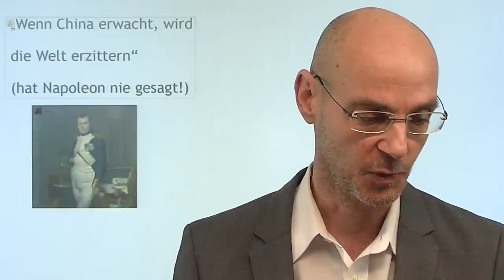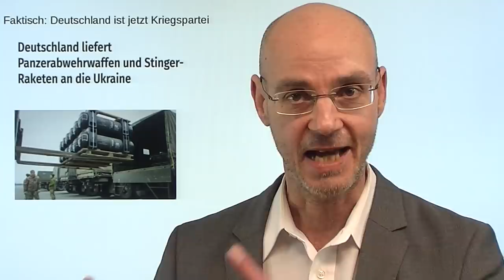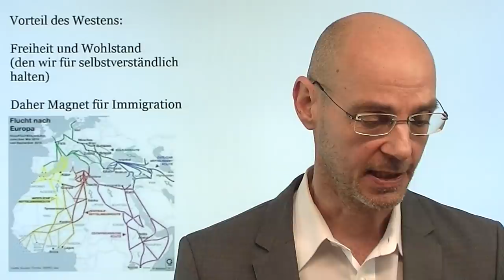Putin führt ersten Stellvertreter-Krieg für China gegen westliche Weltordnung!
Die Welt blickt mit Schrecken auf den Krieg in der Ukraine - und es ist wohl kein Zufall, dass Putin einen Tag nach Ende der Olympischen Spiele die Invasion gestartet hat. Es ist mehr als wahrscheinlich, dass sich Putin bei seinem Olympia-Besuch in Peking von Xi Jinping das "go" für die Invasion geholt hat. China sieht die Attacke von Putin als Versuchs-Ballon, der zeigen und beweisen soll, wie schwach der Westen nach 500 Jahre währender Dominanz inzwischen geworden ist. Der Umgang des Westens mit dem Krieg in der Ukraine dient Peking daher als Blaupause für die von Xi Jinping bis zum Jahr 2029 versprochene Annexion von Taiwan. Insofern ist der Krieg gegen die Ukraine die erste große Attacke auf die Dominanz des Westens, der erste Stellevertreterkrieg einer neuen Weltordnung: der Westen auf der einen Seite, China mit seinem Juniorpartner Russland auf der anderen Seite. Eine geopolitische Einordnung über den System-Kampf zwischen dem Westen und dem neuen Machtblock China-Russland..